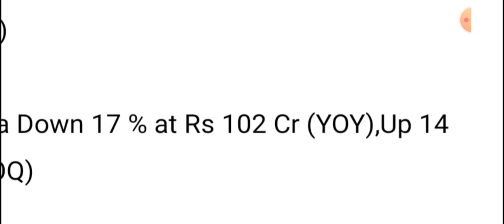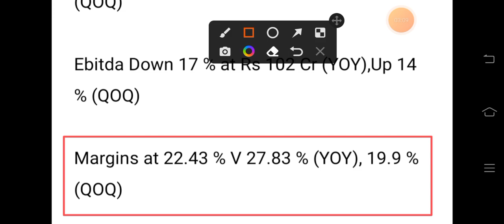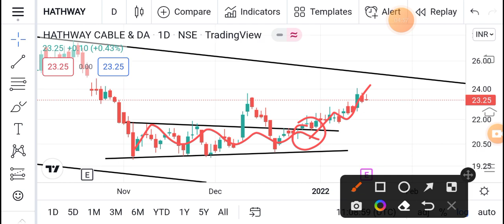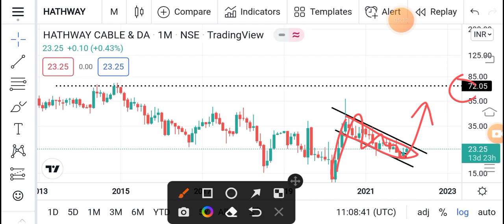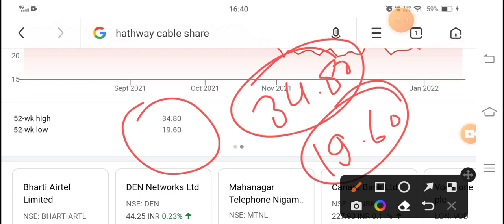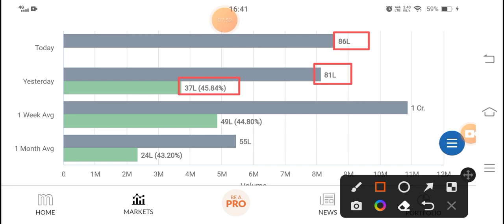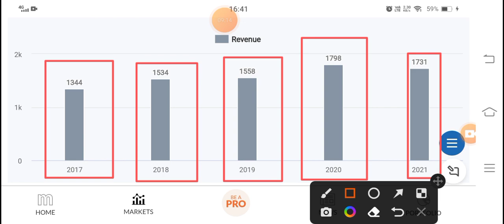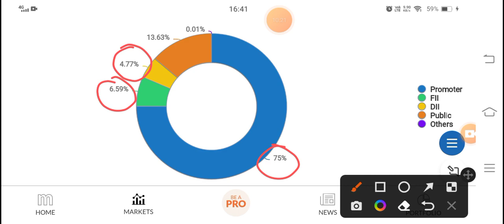👉HATHWAY CABLE Q3 RESULT💥 | HATHWAY CABLE SHARE PRICE | HATHWAY CABLE TARGET PRICE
HATHWAY CABLE SHARE PRICE TARGET | HATHWAY CABLE SHARE PRICE | HATHWAY CABLE TARGET PRICE

Hathway Cable Share News Today Hathway Cable Share Latest News

Hathway Cable Stock Price Target Hathway Cable Stock News Today

Hathway Cable Stock Latest News Den Networks Share Price Target

Den Networks Share Analysis

Den Networks Share News Today Den Networks Share Latest News

Den Networks Stock Price Target

Den Networks Stock News Today

Den Networks Stock Latest News

GTPL Hathway Share Price Target

GTPL Hathway Share Analysis

GTPL Hathway Share News Today

GTPL Hathway Share Latest News

GTPL Hathway Stock Price Target

GTPL Hathway Stock News Today GTPL Hathway Stock Latest News